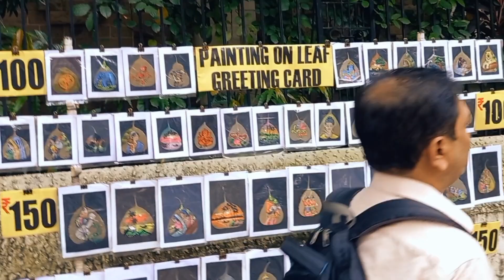ಕನ್ನಡದಲ್ಲಿ ಮುಂಬೈನಿಂದ ನನ್ನ ಮೊದಲ ವ್ಲಾಗ್ ವಿಡಿಯೋ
my first vlog video